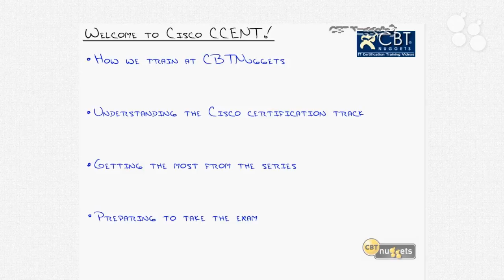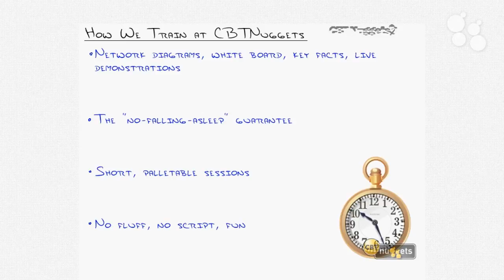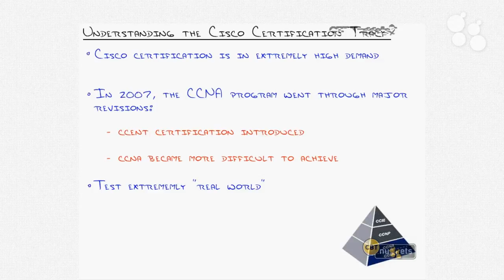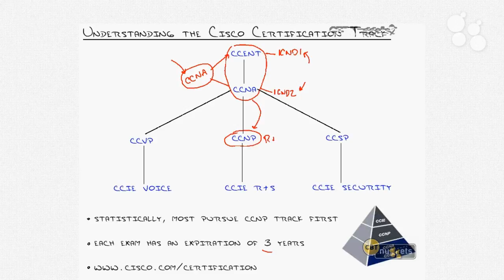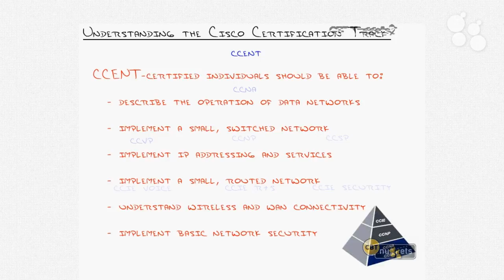Introductory Nugget: Cisco CCENT ICND1 640-822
Successful networking careers begin with Cisco CCENT certification and the fundamental knowledge it represents. The CBT Nuggets' Cisco CCNA CCENT - 640-822: ICND1 with Jeremy Cioara shows you the hands-on skills you need to meet the network support needs of employers and clients. This video series also teaches you the essential skills for passing the CCENT certification exam.